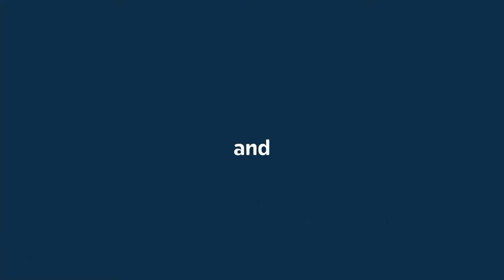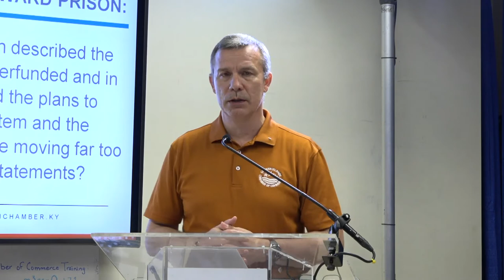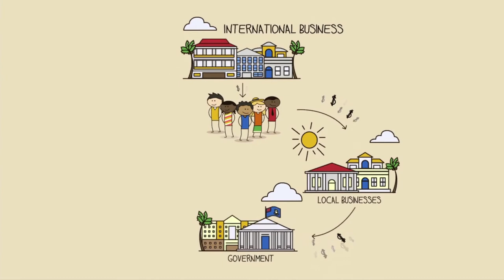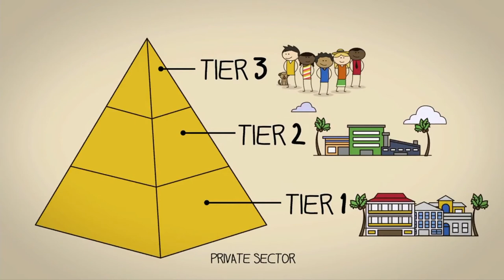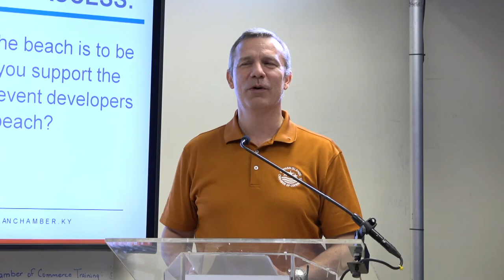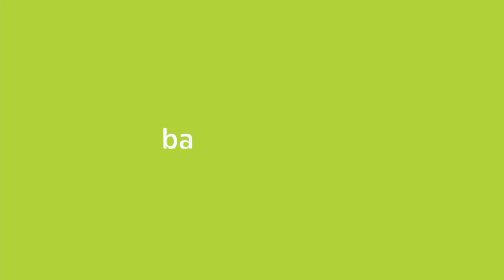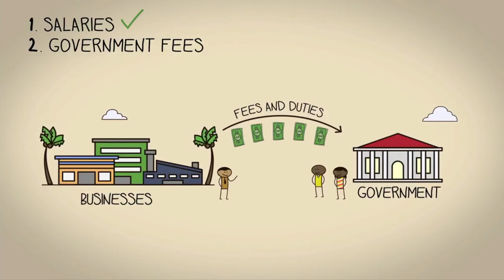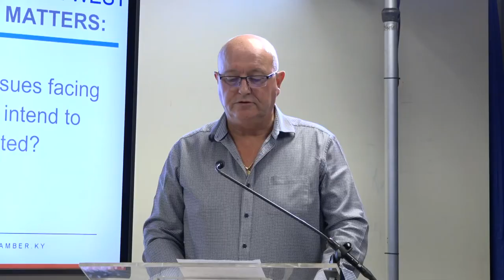Chamber Candidates Forum 2021 - George Town West